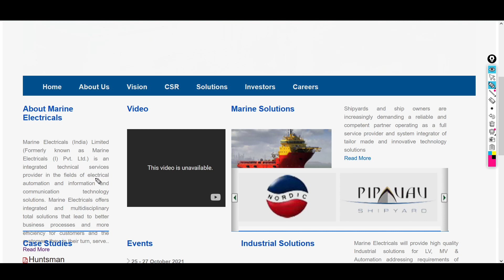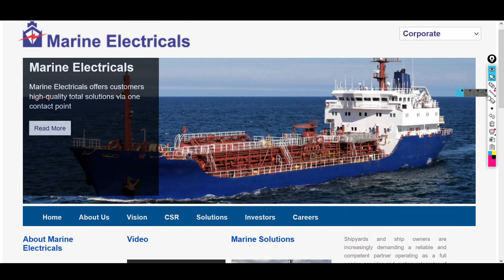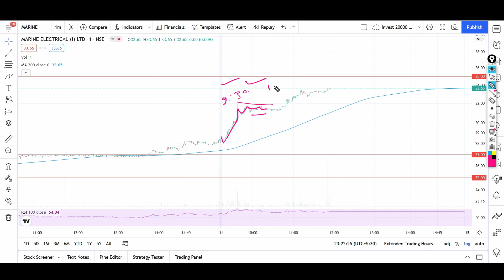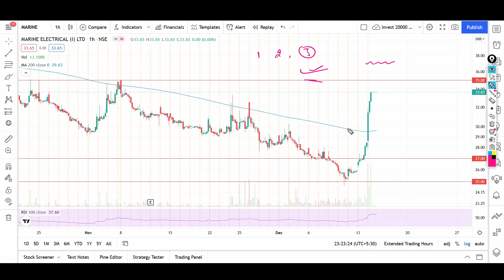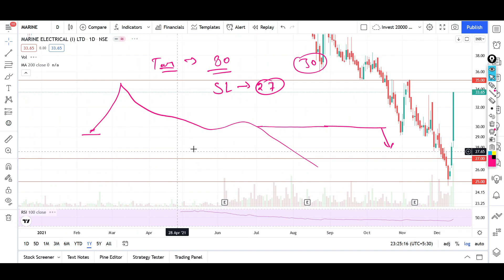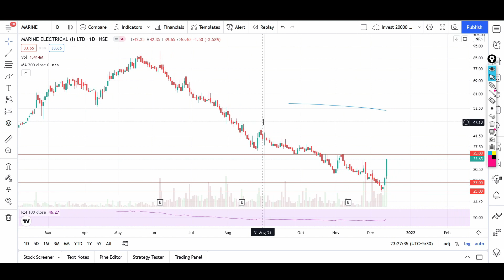Marine Electricals Ltd आज UPPER CIRCUIT लगा, Next Target? Marine Electricals Share Latest News